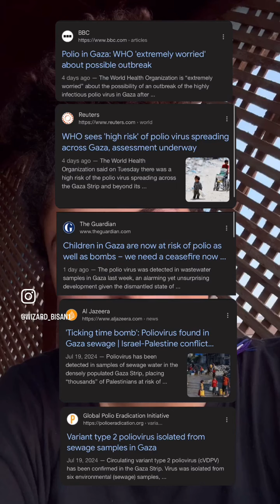Bisan from Gaza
Bisan Owda is a Palestinian activist, and journalist. A former filmmaker, she is best known for her social media videos documenting her experiences during the Israel–Hamas war in the Gaza Strip. (October 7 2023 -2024)

​⁠​To support our mission on dekodeing more truth ​⁠
Bisan, a spirited content creator with a heart of gold, embodies resilience and the magic of storytelling. Since she was nine, standing on a school stage, microphone in hand, reading a poem, Bisan's passion for storytelling has only grown.

explosions,bombardment,idf,israel army,israel air force,fighter jets,israel hamas war,lt gen herzi halevi,benjamin netanyahu,gaza,palestine,
hamas,ismail haniyeh,gaza ceasefire proposal,truce talks,hostages,negotiations